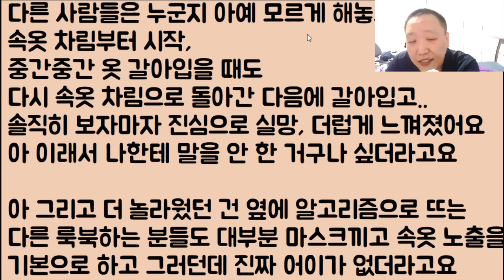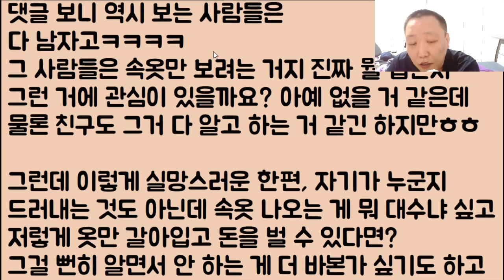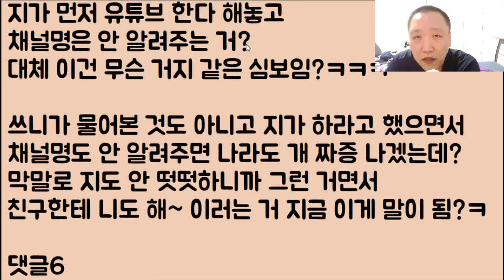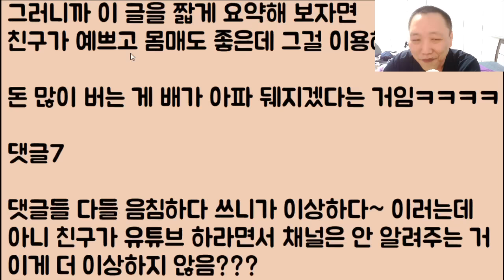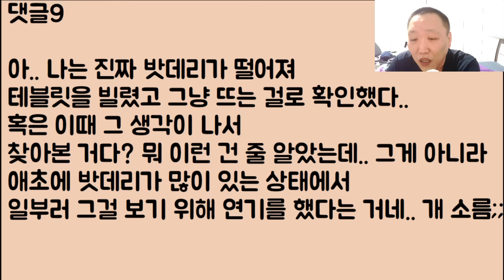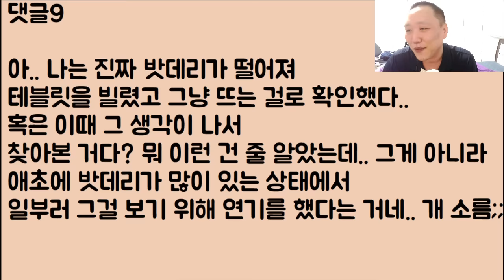[아이고 배야ㅋㅋ🤣🤣] 친구라는 냔이 남친 앞에서 내 과거로 거지 같은 선빵을 처 날리길래 나도 똑같이 복수해 줬음! 그래 그래 맛이 어때 이 냔아ㅋㅋㅋ